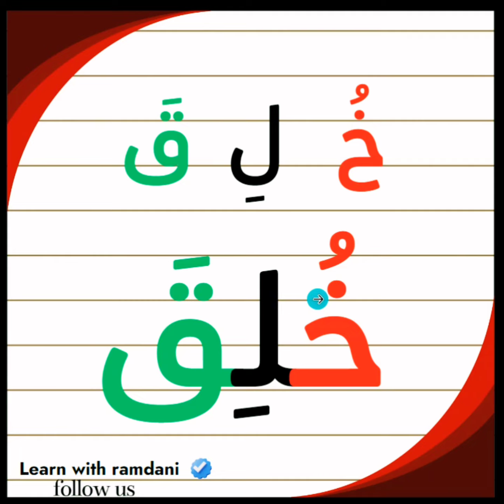تعلم القراءة في منزلك بهذه الطريقة المثالية السهلة. ... خطوة بخطوة 💯